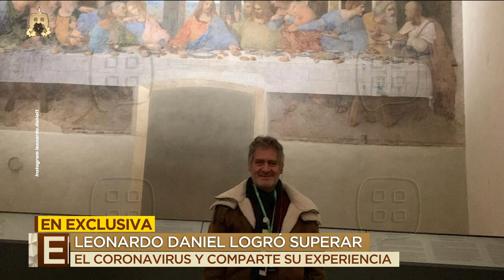¡Leonardo Daniel narra su experiencia tras sobrevivir al coronavirus! | Ventaneando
Hace unas semanas, el actor Leonardo Daniel sufrió Covid-19 y relata cómo logró sobrevivir al terrible virus. Fue muy repentino y llegó a temer por su vida en el hospital.